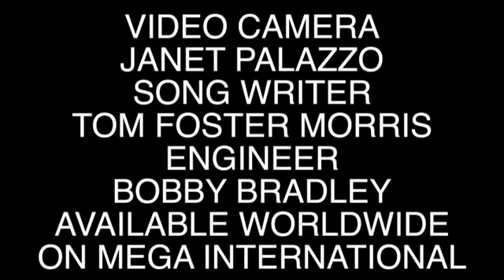TOM FOSTER MORRIS COMANCHE MOON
Direct from the great state of New Mexico TOM FOSTER MORRIS with his forth coming release "COMANCHE MOON", recorded at the world famous Bradley's Barn Recording Studio in Nashville TN.. Produced by Doc Holiday and his legendary "A" Team,,, SONG WRITERS, TOM FOSTER MORRIS, JEFF BOSTICK, B.M.I.